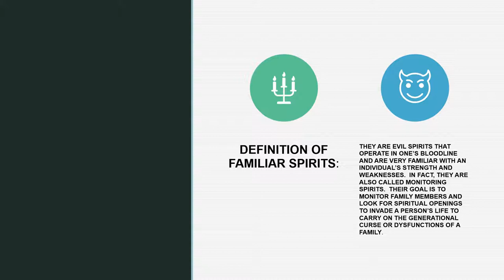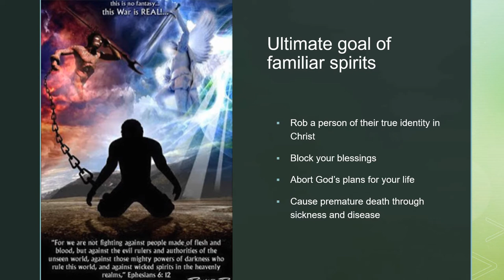How to recognize familiar spirits|Prayers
How to recognize familiar spirits|prayers.  It is important to be able to know how to recognize familiar spirits and how to engage in prayer against these spirits.  In this video, I will teach you not only how to recognize familiar spirits, but understanding the chief characteristics of these spirits.  Familiar spirits have the ultimate goal of continuing the work of the enemy in a family bloodline.
"Regard not them that have familiar spirits, neither seek after wizards, to be defiled by them: I am the LORD your God" (KJV). God's people were not to consult with mediums or fortunetellers.  Leviticus 19:31

 Leviticus 20:6 notes God's opposition to involvement with people who communicate with evil or familiar spirits: "And the soul that turneth after such as have familiar spirits, and after wizards, to go a prostituting after them, I will even set my face against that soul and will cut him off from among his people" (KJV).

If you experience repeat cycles of failed relationships or depression that comes upon you at a certain time of a season or birthdays, watch this video and subscribe so that you will get the complete series on this topic.